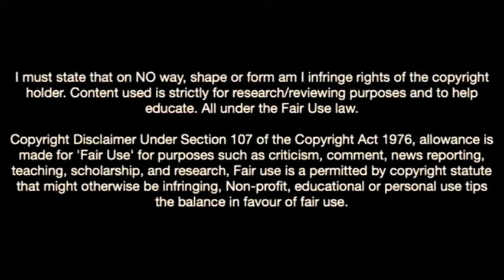Facundo Colidio-The Future Of Inter Milan